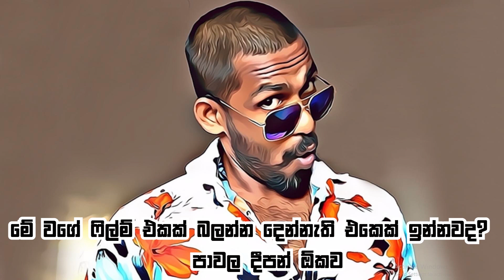ෆිල්ම් කන්නෝ | movie spoilers | Madda's house comedy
ෆිල්ම් එකක් බලද්දි මේ වගේ එකෙක් සෙට් උනොත් සොරිම තමා. උබලගෙ සෙට් එකෙත් ඉන්නවද? පාවල දීපන් ඕකව

තනියෙන් රගපාල තනියෙන් කැමරා කරන් තනියෙන් එඩිට් කරන් මේ දවස් වල වීඩියෝ දාන්නෙ , ඒ නිසා අඩුපාඩු තිබුනොත් ගනන්ගන්නෙපා ප්‍රෙන්ස්

Madda's house comedy
ආත්ල් එකේ sinhala comedy බලන්න අපේ චැනල් එක සුබ්ස්ක්‍රයිබ් කරන්න.
Facebook  එකෙන්  Instagram එකෙන් අපිත් එක්ක සෙට් වෙන්න

Rajeev Madhumadhawa

film kanno
comedy video